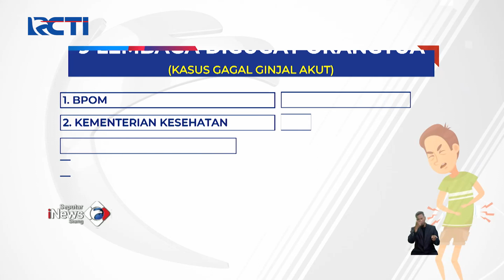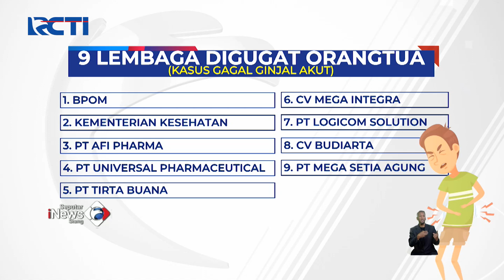Orang Tua Korban Gagal Ginjal Akut Gugat BPOM dan Kemenkes SeputariNewsSiang 19/11